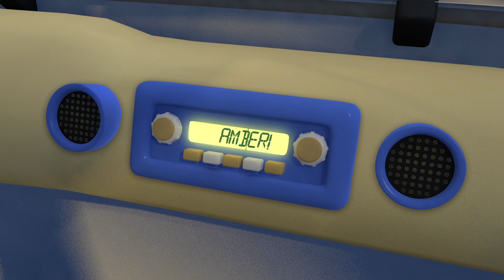Las Ruedas del Autobús | Garaje de Gecko | Carros para niños | Vídeos educativos